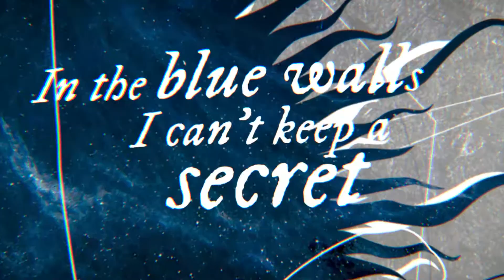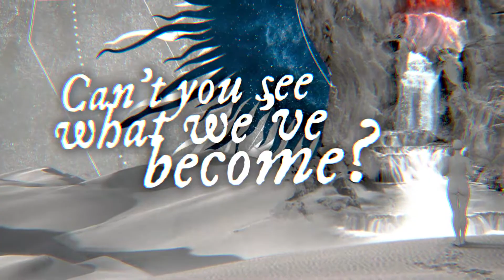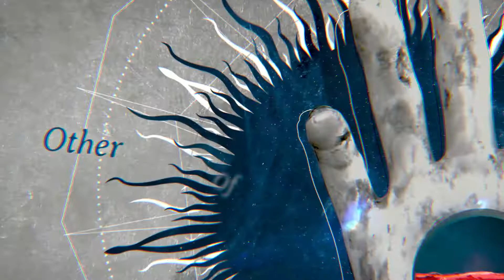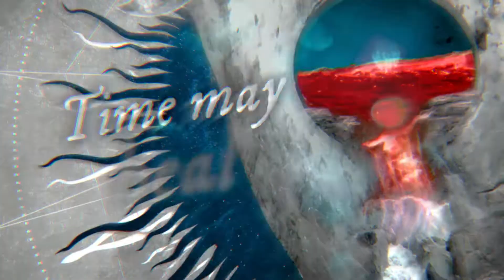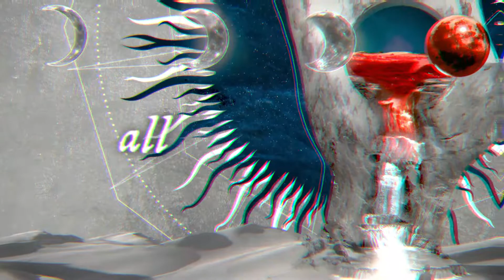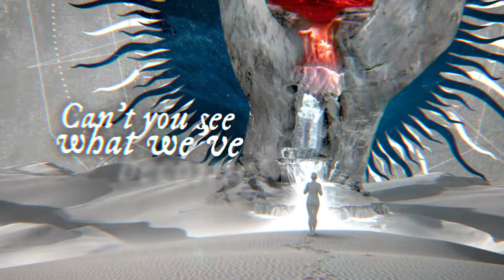Enigmatic Entrance - Time & Tide (feat. Ross Jennings, Marco Minnemann)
Master:
Norbert Leitner